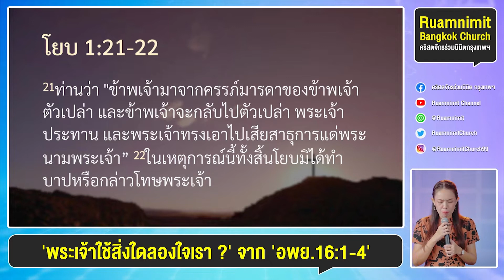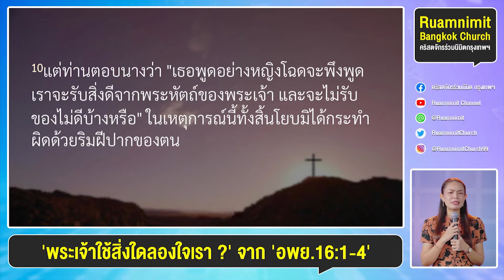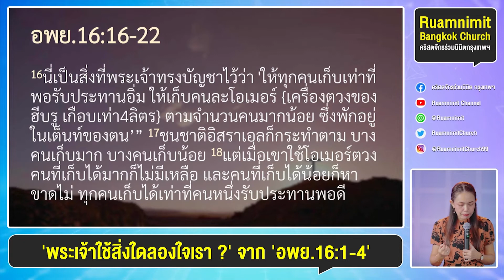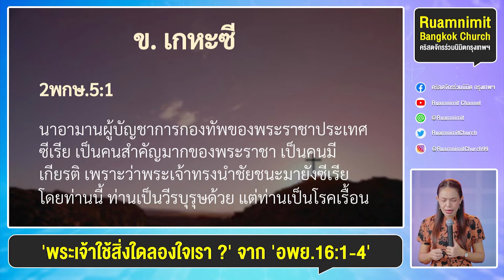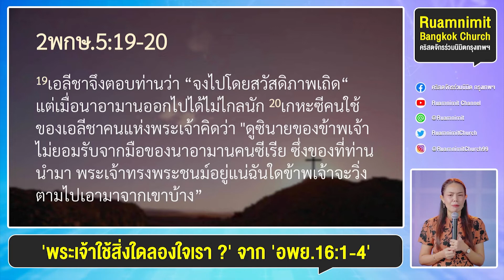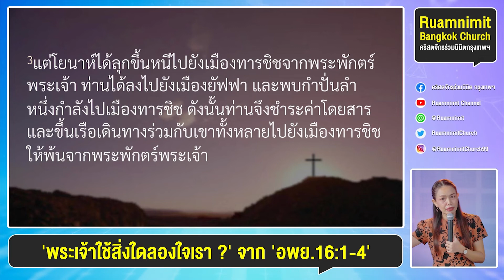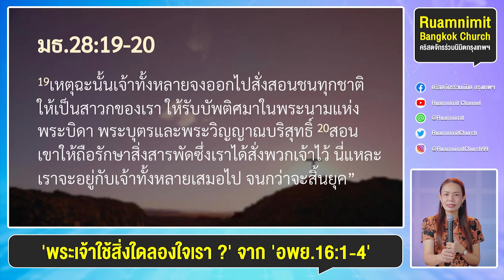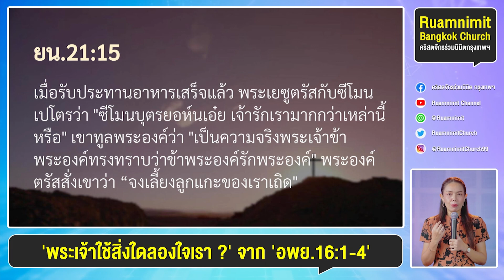คำเทศนา เรื่อง พระเจ้าใช้สิ่งใดลองใจ จาก อพย.16:1-4 | คริสตจักรร่วมนิมิตกรุงเทพฯ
42 ซ.ลาดพร้าว 99